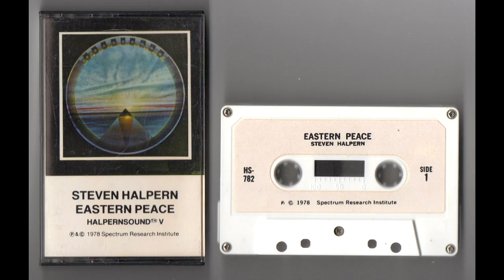(1978) Steven Halpern - Eastern Peace [Cassette Rip]